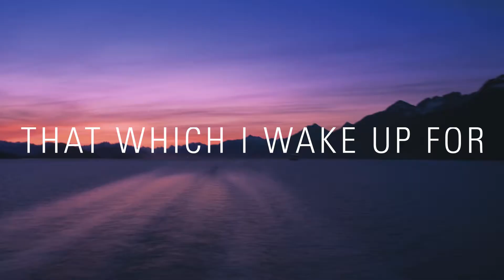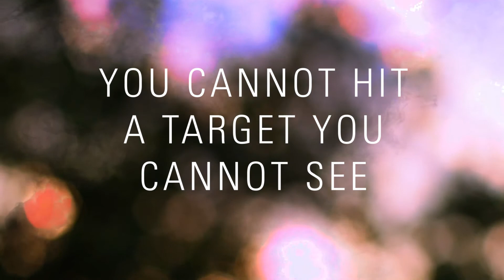The Secret of the World's Happiest People | Caroline Adams Miller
What do you wake up for everyday? Caroline teaches 5 tips on how you can set goals to live every day with purpose and joy and become one of the world's happiest people.

Topics covered in this video include:
What is ikigai?
How do I find my life purpose?
What are hard goals?
What is grit?
How can I cultivate grit?
How can I be of service to my community?
How to fulfill your goals
How to not be selfish in pursuing my goals
How to be successful and not selfish
Caroline Adams Miller life coach
Goal setting with intention
How to live positively
What is positive thinking?

Getting Grit, published June 1, 2017
Read the book today: